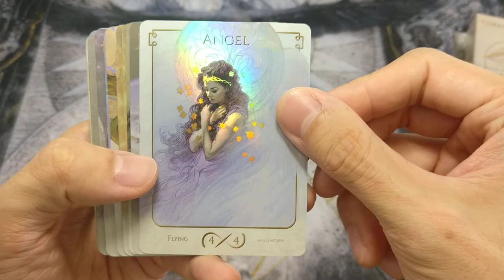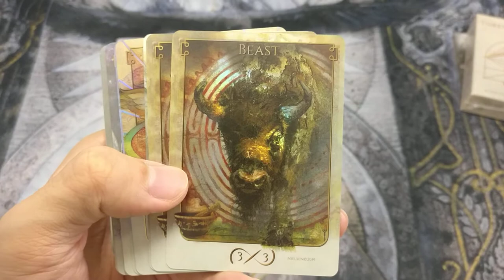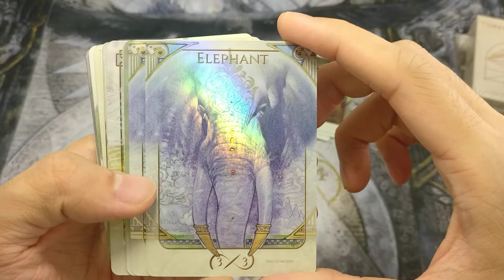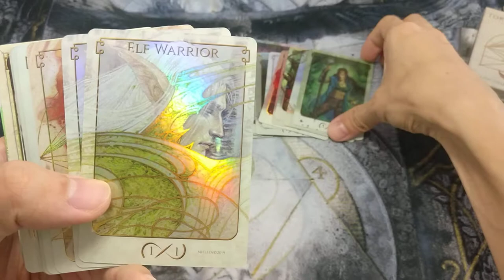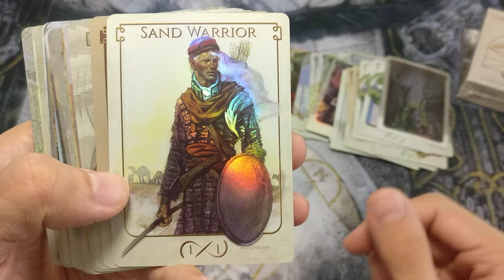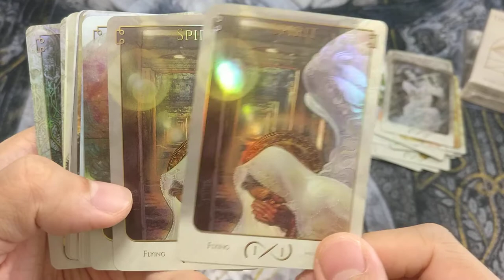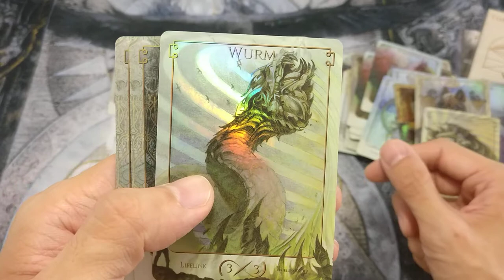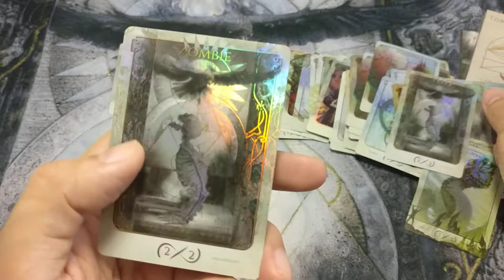Tokens of Spirit Review (Terese Nielsen's MTG Tokens)